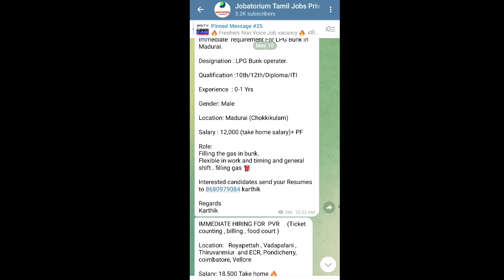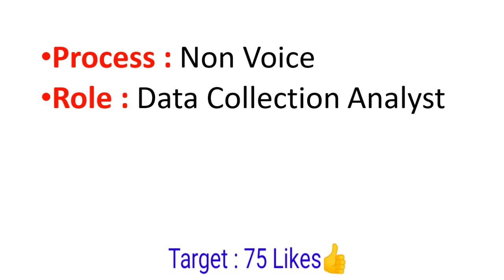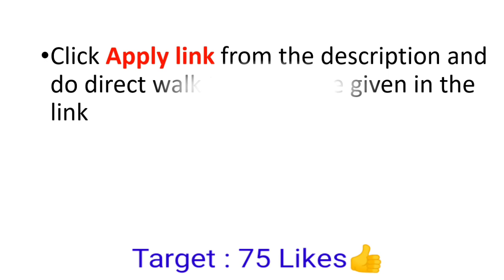Chennai Jobs 2023 | Non Voice Process Job Vacancy in Tamil | Non Voice Process Work in Tamil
Please refer the new Non Voice Job Interview that announced from the company Stats Systems Pvt ltd. Non Voice Process Work Chennai | Chennai Job Vacancy for Freshers 2023 | Job Vacancy for freshers 2023

To get more support Join with us using Join Button